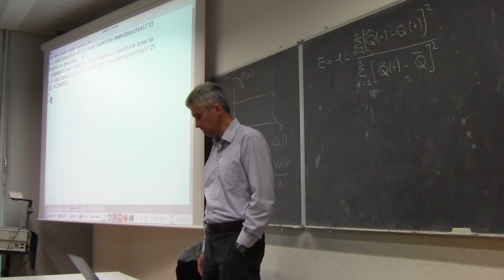Gestione delle Risorse Idriche 1 ottobre 2014 - Parte 5